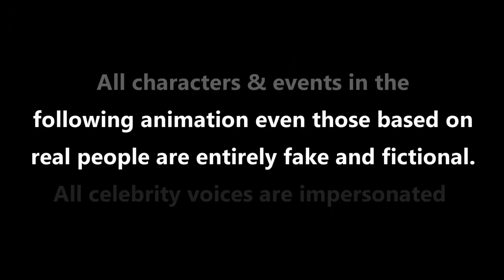Mapfekero (Madzimai Getty)